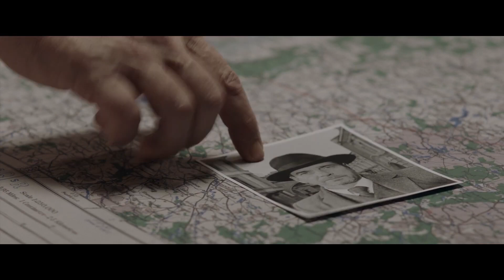ENEMY LINES Official Trailer (2020) Ed Westwick Action Movie HD